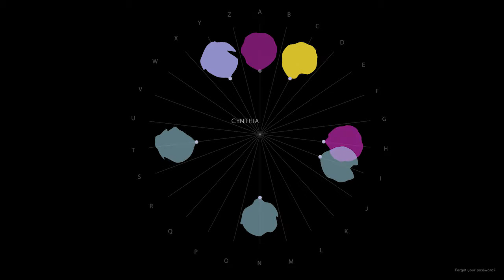Jacobson Elsa ComD Senior Showcase SP18 CythiaPratomo